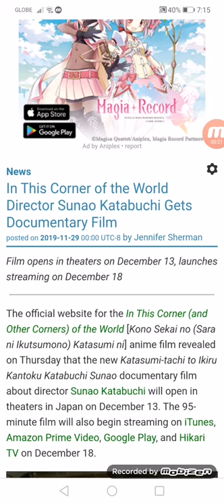In This Corner of the World Director Sunao Katabuchi Gets Documentary Film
Film opens in theaters on 12/13, launches streaming on 12/18